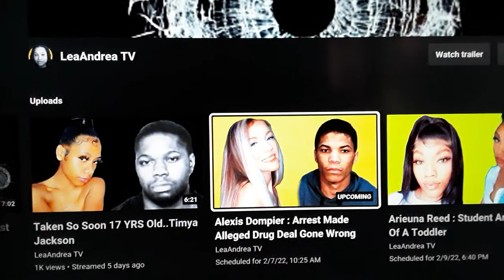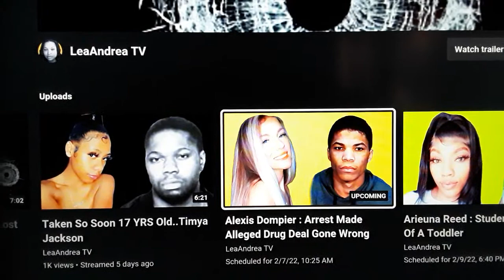THE HYPOCRISY OF THE DIVESTMENT AND SWIRLING ALLIANCE